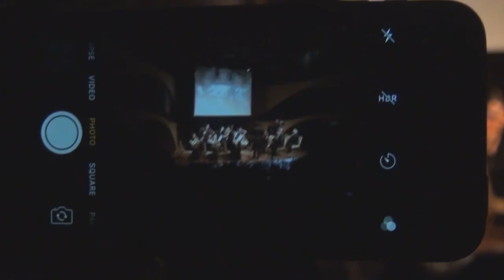GENCLER FONDU ANİM TEDBİRİ KEÇİRİB